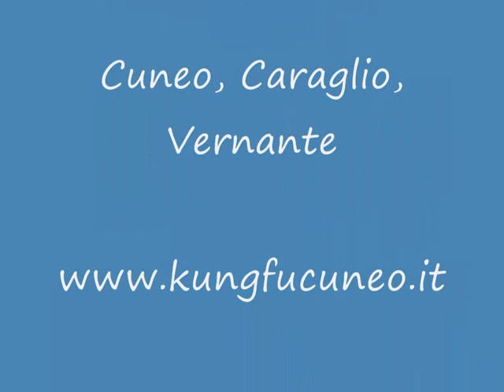ASD LA PICCOLA FORESTA - Trofeo Piccola Tigre CSEN - Caraglio 17/03/2013